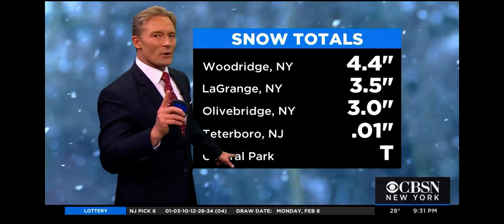WLNY - CBSN New York Open At 9 P.M (2/9/21)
Yes WLNY Also Opens at 9:30 P.M For Start Again if they missed the Program
0:00 Judge Mathis On WLNY
0:10 WLNY News Open